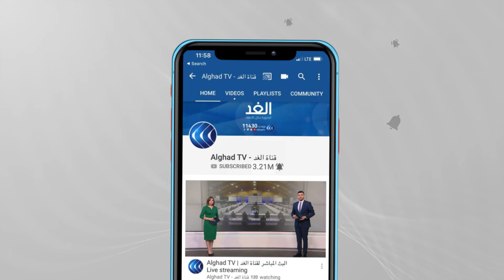بعد الهروب الكبير.. فشل المنظومة الأمنية يؤثر على السمعة التجارية الإسرائيلية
أثار فشل الأجهزة_الأمنية_الإسرائيلية في ضبط الأسرى الستة الفارين تساؤلات حول سمعة إسرائيل كدولة أمنية متطورة، كما أدى هذا الحدث إلى ضرر نفسي للإسرائيلين الذين يعيشون حالة من القلق نتيجة التحذيرات الأمنية من خطورة الأسرى.

لمزيد من التقاصيل مع مراسلة الغد من القدس المحتلة أحمد البديري عبر النشرة الإخبارية